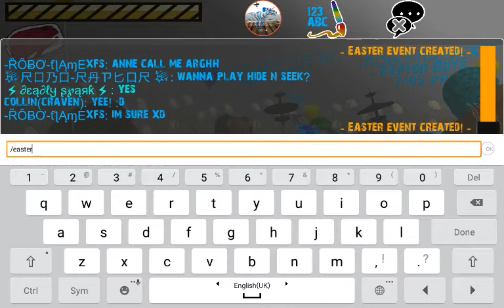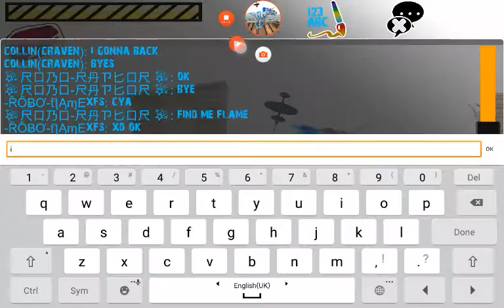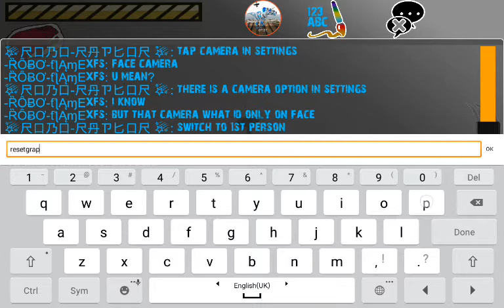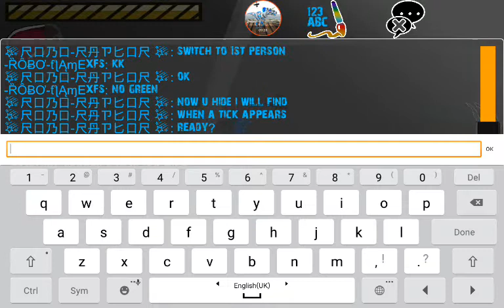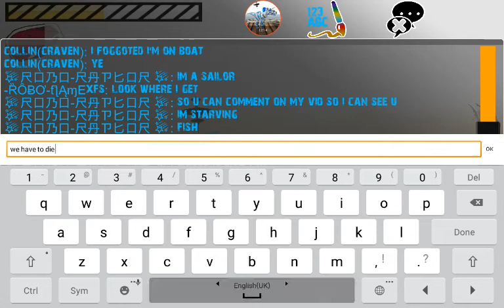Raptor RPG - Hide N Seek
Robo-Raptor is playing hide n seek with Robo-FlameXFS, Collin and Deadly Sparky.